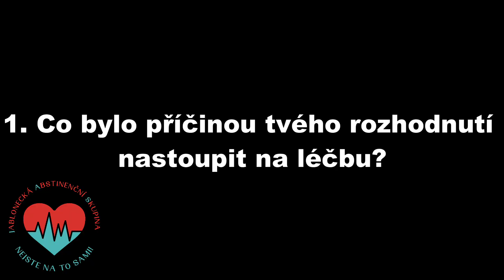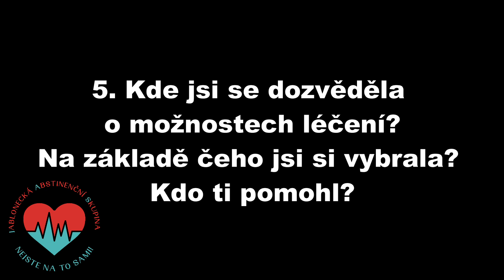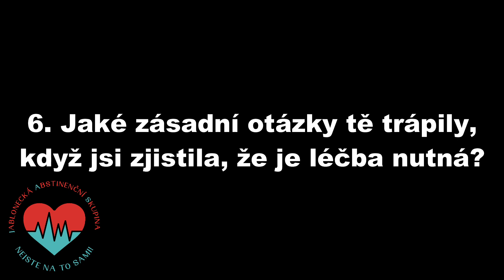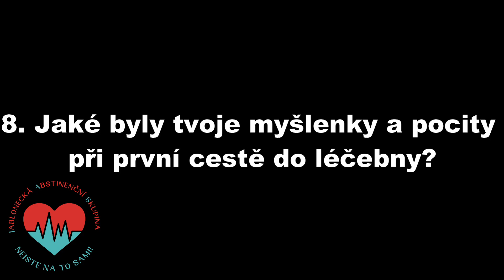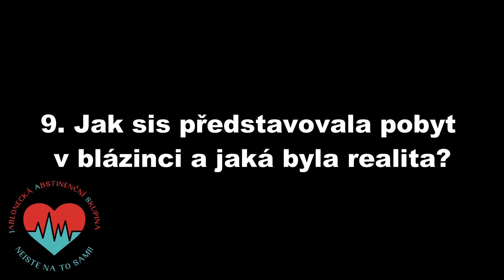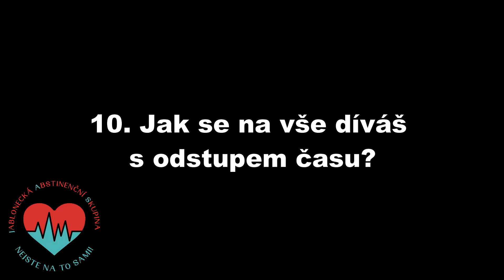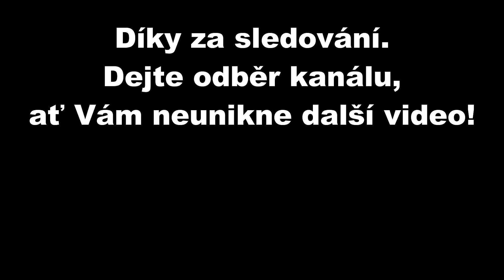6# Helena, 10 otázek pro abstinentku - alkoholismus by neměl být tabu! Alkoholici na rovinu.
Natočili jsme sérii videí, kdy položíme 10 stejných otázek abstinujícím.
💬1. Co bylo příčinou tvého rozhodnutí nastoupit na léčbu❓
💬2. Jak dlouho jsi odkládal léčbu, a jaké byly hlavní důvody odkládání❓
💬3.Jaká byla reakce okolí poté, co jsi se rozhodl jít na léčbu❓
💬4. Co by ti tenkrát pomohlo k rozhodnutí jít se léčit❓
💬5. Kde jsi se dozvěděl o možnostech léčení❓ Na základě čeho jsi si vybral? Kdo ti pomohl❓
💬6. Jaké zásadní otázky tě trápily, když jsi zjistil, že je léčba nutná❓
💬7. Čeho jsi se nejvíce obával, když jsi uvažoval o léčbě❓
💬8. Jaké byly tvoje myšlenky a pocity při první cestě do léčebny❓
💬9. Jak sis představoval pobyt v blázinci a jaká byla realita❓
💬10. Jak se na vše díváš s odstupem času❓
💬 + Jak vnímáš abstinenci jedním slovem❓
Třeba někomu video pomůže v tom se rozhodnout začít něco dělat se svým problémem.